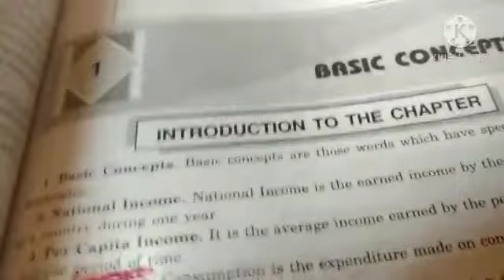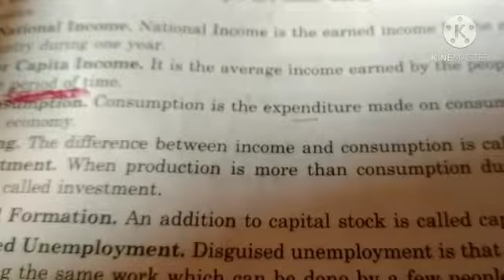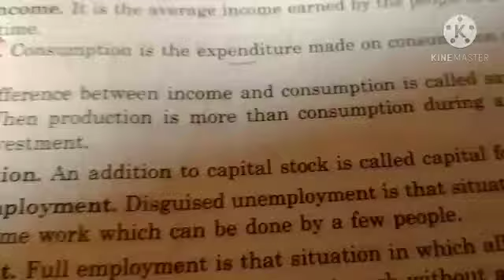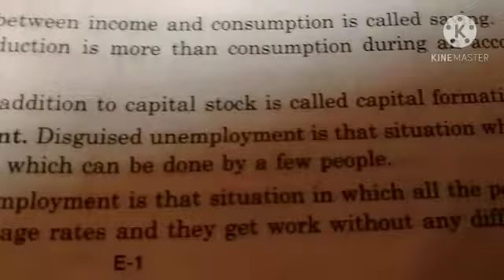Basic concepts of economic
Video by Gurjinder Kaur